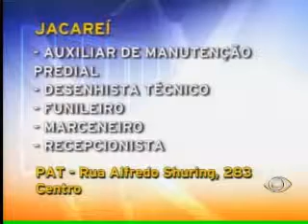Acontece Regional - 18/11/2011 - Parte 03